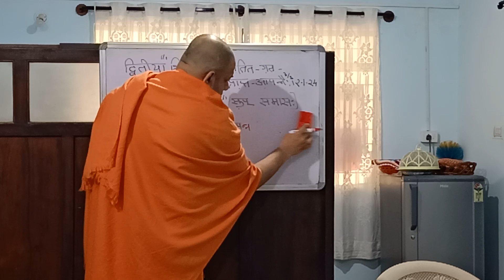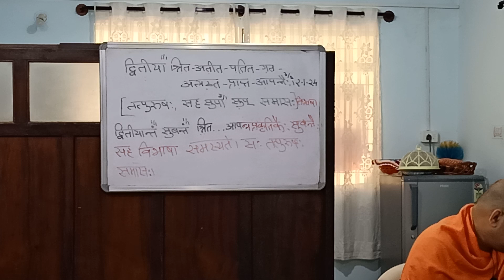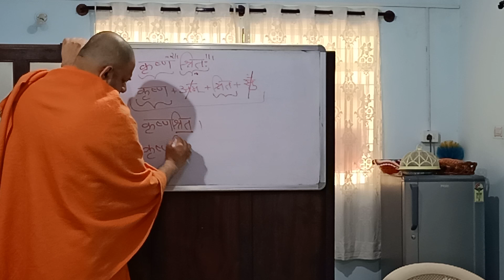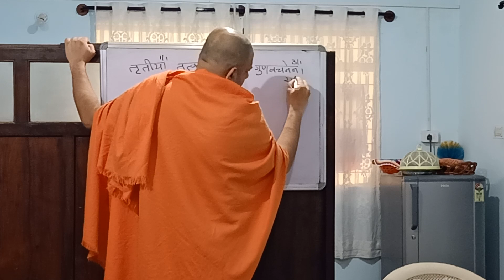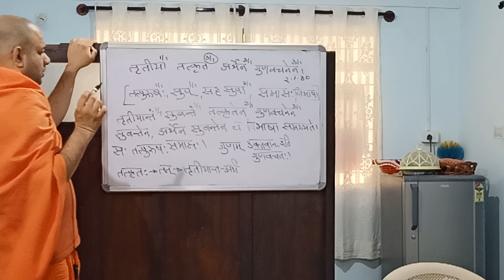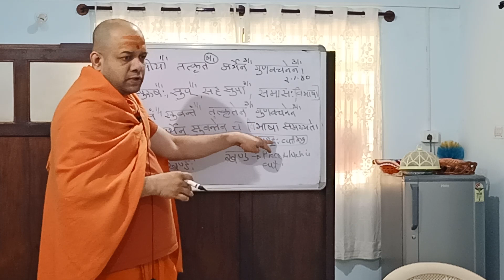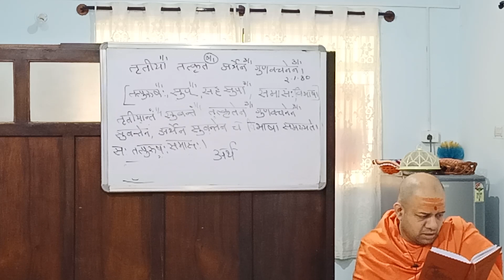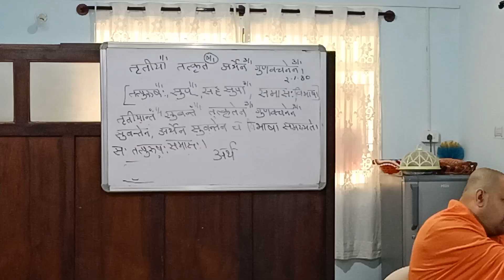सूत्र 922- 925, 2.4.26, 2.3.20 समासप्रकरणम्, तत्पुरुषसमास:, Laghu Siddhanta Kaumudi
तत्पुरुषः - २.१.२२
द्विगुश्च - २.१.२३
द्वितीया श्रितातीतपतितगतात्यस्तप्राप्तापन्नैः - २.१.२४
परवल्लिङ्गं द्वन्द्वतत्पुरुषयोः - २.४.२६
तृतीया तत्कृतार्थेन गुणवचनेन - २.१.३०
येनाङ्गविकारः - २.३.२०